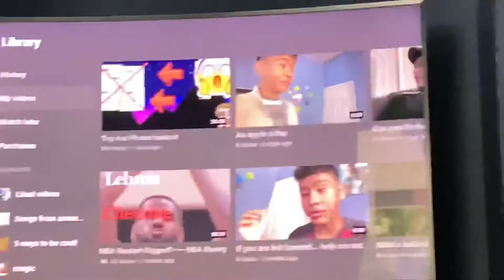What clickbait videos are like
This is kinda boring but whatever